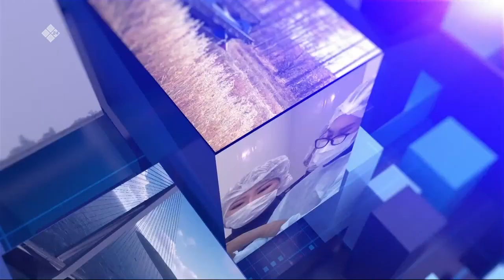«Олох үөһүгэр» биэриигэ: «Аныгы кэм дьоруойа: кини кимий?» (08.12.22)